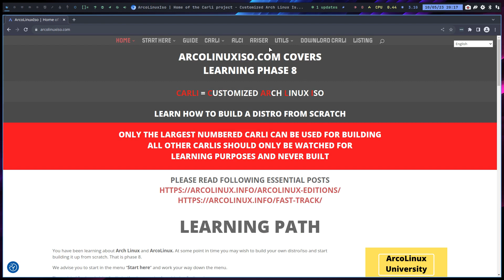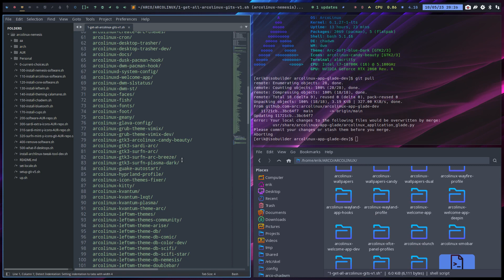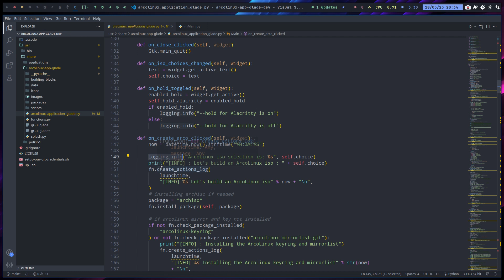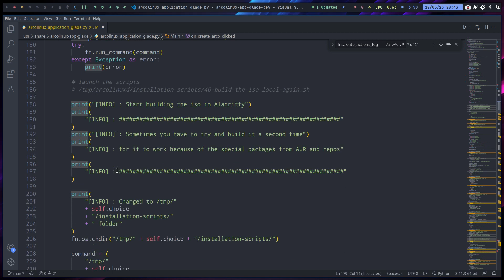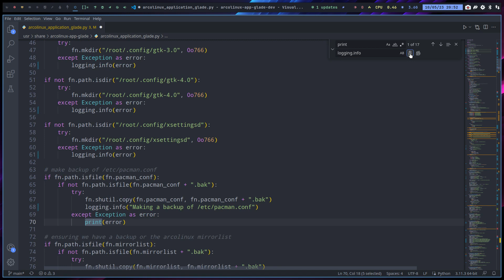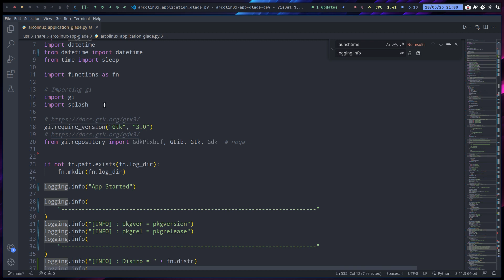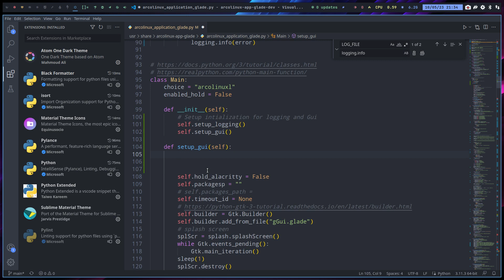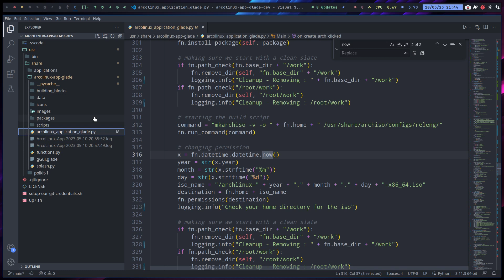ArcoLinux : 3542 ArcoLinux App 60 - Comparing notes - cleaning up - merging code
Give us suggestions on Discord - channel ArcoLinux App - Suggestions